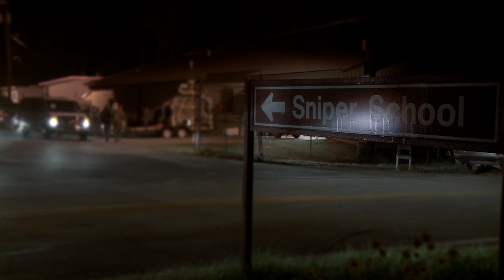Legion Productions - SNIPER COMP Official Trailer - Ft. Benning International Comp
Producers of the popular series TOP SNIPER, TOP SNIPER 2, and MODERN SNIPER bring you SNIPER COMP, which covers sniper teams competing in the 2009 International Sniper Competition held in Ft. Benning, GA.

Two-thirds of the profits from SNIPER COMP are donated to the following non-profits: The US Army Sniper Association and The USMC Scout/Sniper Association, one of the first examples of a Hollywood production raising money specifically for deployed forces.

SNIPER COMP takes audiences alongside elite sniper teams from around the world as they embark on the most demanding test of a sniper's skills imaginable -- The International Sniper Competition. Teams from the Army, Marines, Specials Forces, Air Force, SWAT, and three foreign countries will compete in 18 events and combat simulations that will test every skill they have. This is an intimate look at what it's like to be right there with some of the most feared men on the battlefield.